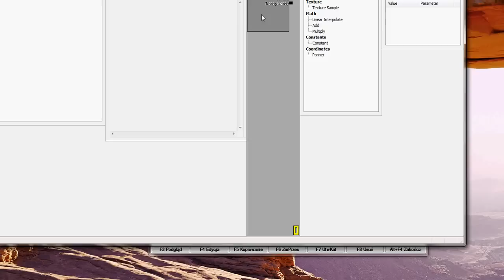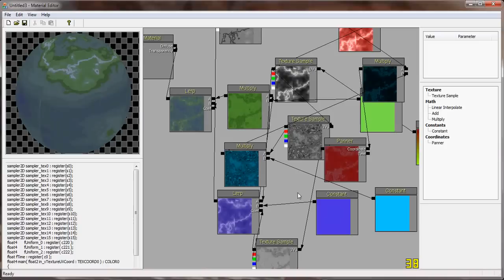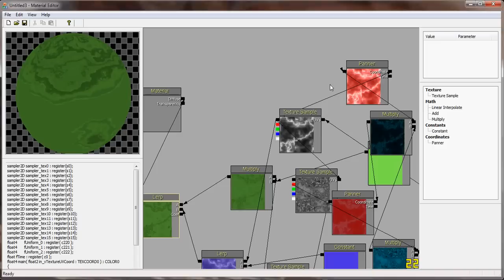my game engine - material editor ( v0.2 )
this tool is visual editor to create fucked up materials and use them in-game. it generates pixel shader code based on built graph and creates script file with uniforms definitions and some more advanced nodes ( that need to be updated in exe ).